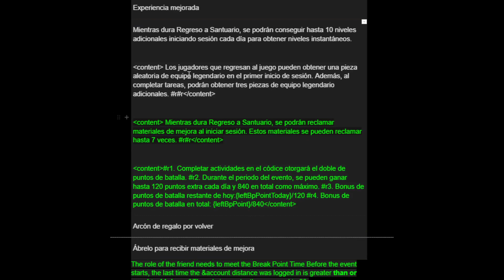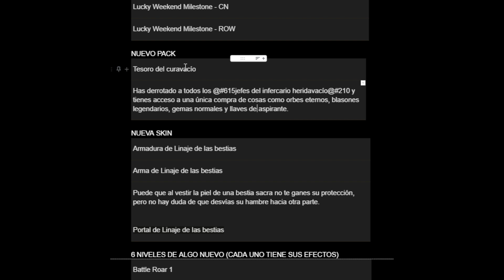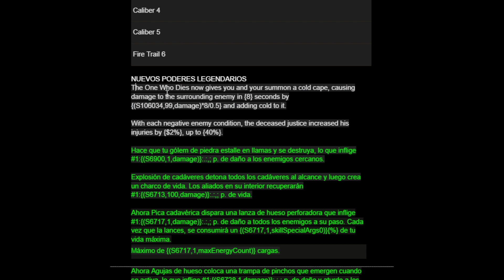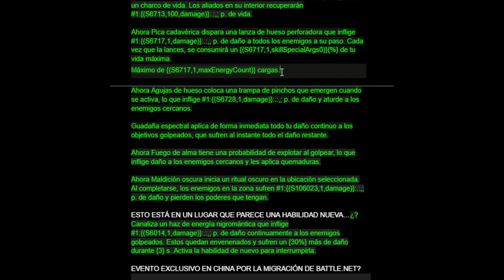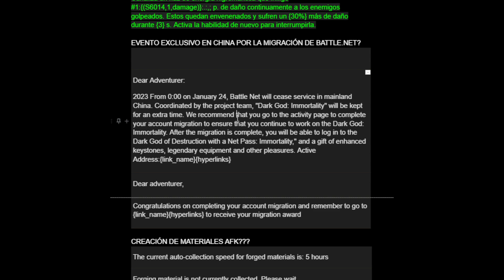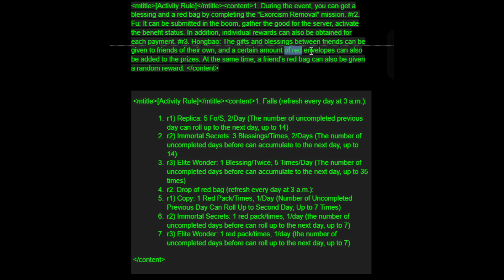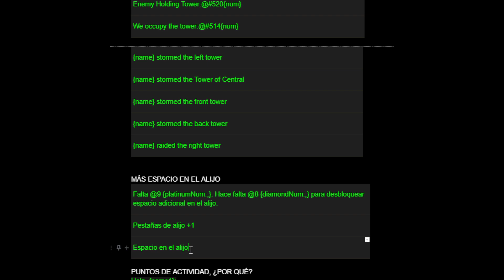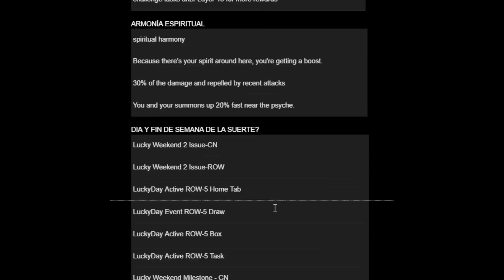Comentando las cadenas de texto del Datamining del 5 de Enero 2023